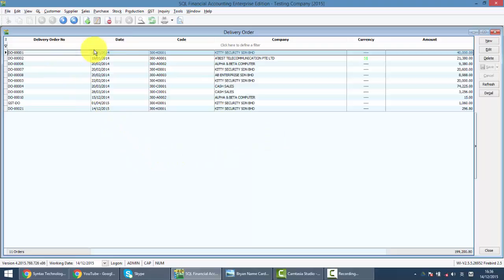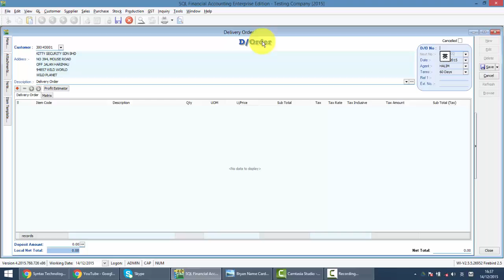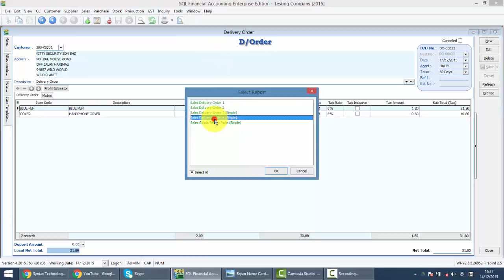SQL ACCOUNTING SYSTEM GST 教学 022 销售送货单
SQL Accounting System 的送货单会减少货品的库存，并影响GST的21天规则。